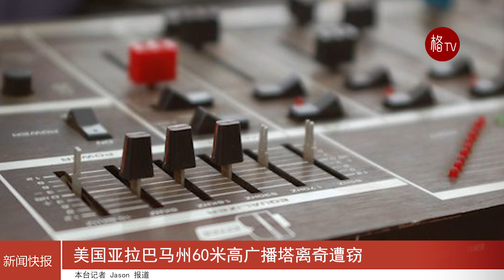美国亚拉巴马州60米高广播塔离奇遭窃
美国亚拉巴马州一家地方广播电台的广播塔日前离奇消失。